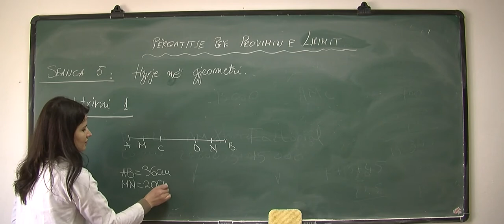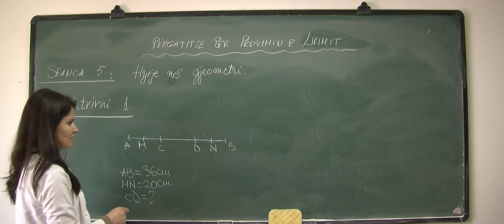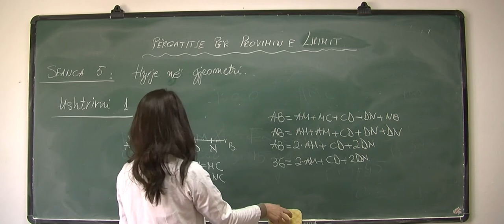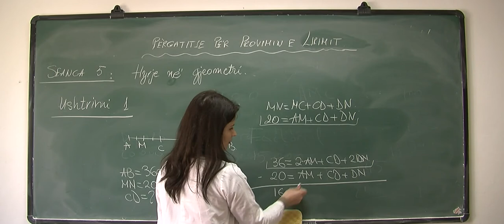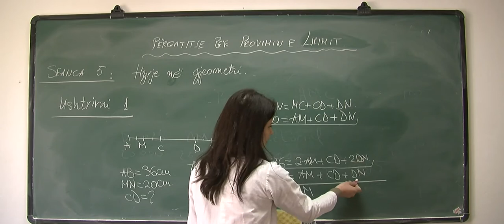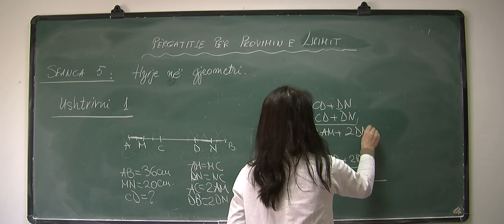Matematikë, Përgatitje për Provimin e Lirimit, Hyrje në gjeometri , Ushtrimi 1 - Seanca e pestë